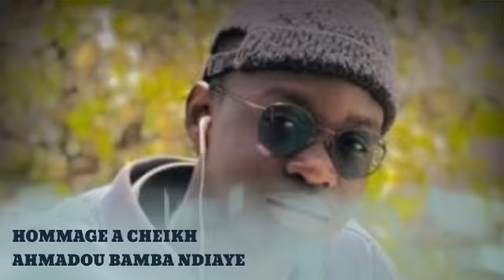L émouvant hommage des élèves du lycée de parcelle u 13 au défunt CheikhAh Bamba NDIAYE